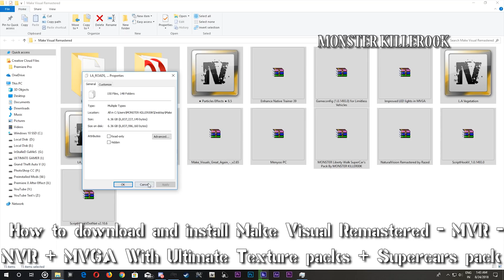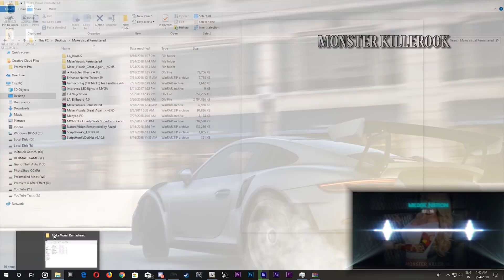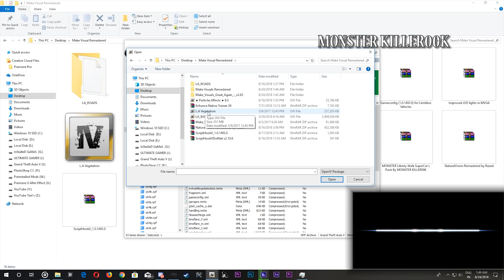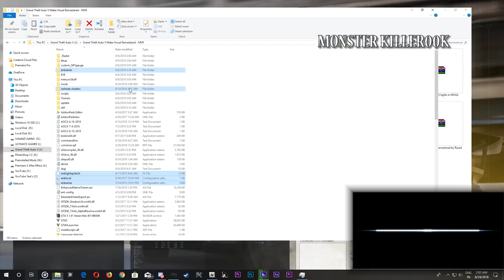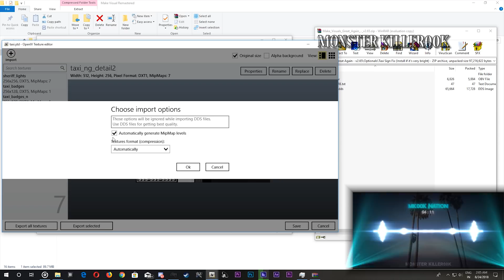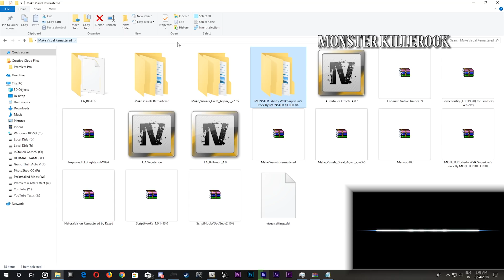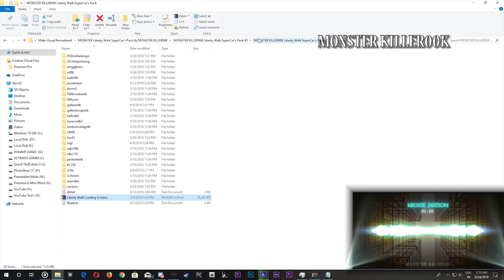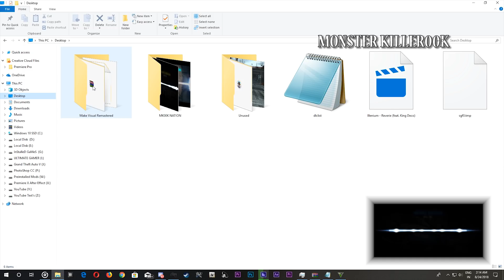How to download and install NVR + MVGA2.65 + MVR + Ultimate Texture - Project Make Visual Remastered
NVR + MVGA 2.65 Make Visual Remastered (MVR) Tutorial with ultimate textures pack + Supercars pack Complete Tutorial..

Please show feedback by liking or disliking the video!

on the right side you will see a $ sign which says JOIN, hit that!

🎵 Musics 🎧

L.A. Roads + L.A. Roads Patch [Add-On]

My Two Builds

My New Build

*GPU= GIGABYTE GTX 1060 6GB G1 GAMING WINDFORCE
*CPU= Intel Core i7 8th Gen 8700k @ 3.70GHZ
*Air Cooler= Cooler Master Hyper 212 Turbo
*RAM=  G.Skill 8x2 16GB 3200Mhz RGB
*CASE= Cooler Master Master Box Lite 5 RGB
*PSU= Corsair VS650
*HDD= 3TB Seagate + 256 EVO SSD
*OS= Windows 10 Redstone 64bit

My old Build

*GPU= GIGABYTE GTX 1060 6GB G1 GAMING WINDFORCE (overclock edition)
*RAM=  Corsair Vengeance 8GB + Corsiar XMS3 4GB 1600Mhz (12GB)
*CASE= Cooler Master Trooper (Rev. 2)
*PSU= ANTEC 1200WATS
*HDD= 1TB Seagate
*MOBO= Asus Rampage III Extreme Gaming Overclock Edition

THANKS FOR YOUR AWESOME SUPPORT GUYS =O